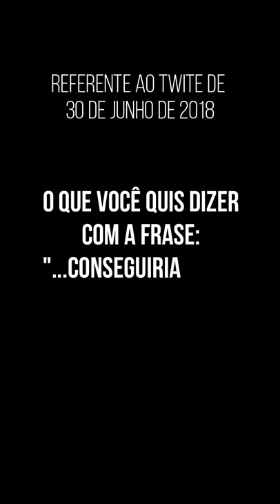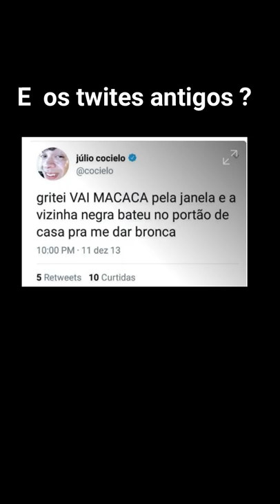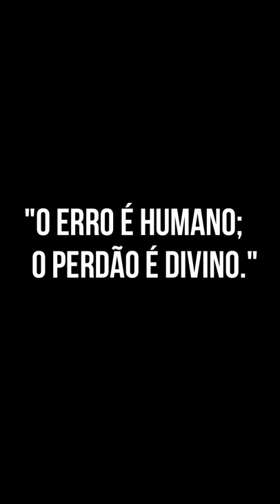JULIO COCIELO FALA SOBRE SEU TWITTE E SE EMOCIONA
Ola pessoal!
Julio Cocielo fala pela primeira vez sobre a repercussão do twitter que ele postou no dia 30 de junho de 2018!

Fui.